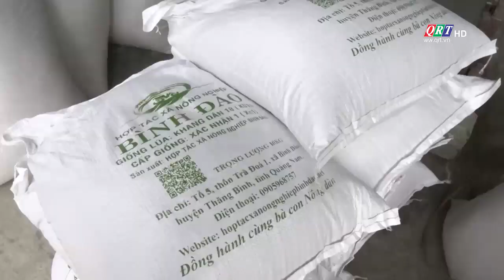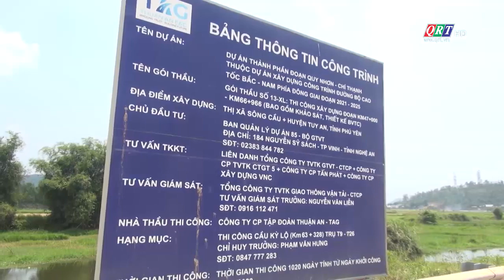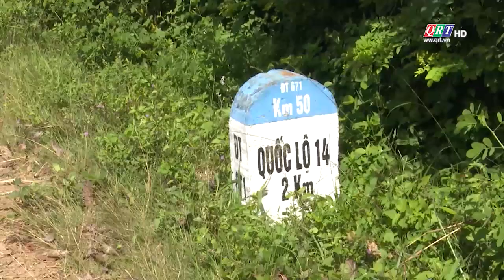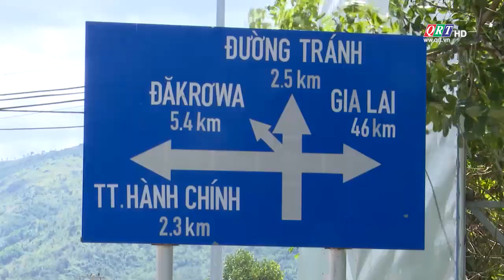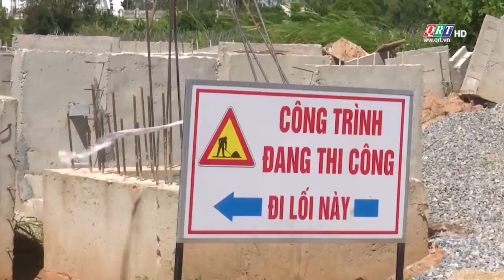THÔNG TIN KẾT NỐI (21-04-2024) | QRT